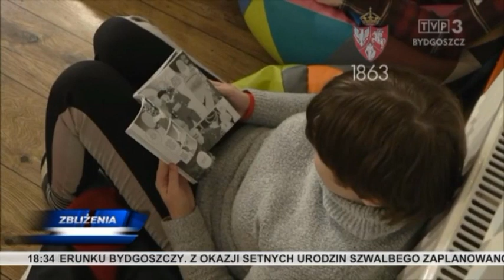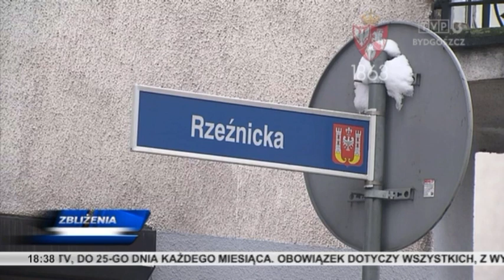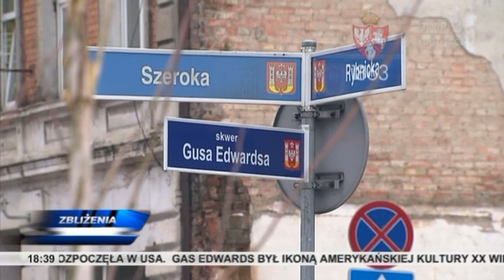Zbliżenia TVP3 Bydgoszcz 22.01.2023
TEMATY DNIA: Mija 160 lat od wybuchu Powstania Styczniowego. Po trzyletniej przerwie w Toruniu odbył się 11. Marszałkowski Bal Dobroczynny. "Rok Andrzeja Szwalbego" zainaugurowano w Zespole Pałacowo-Parkowym w Ostromecku. Gus Edwards, ikona amerykańskiej kultury XX wieku, został patronem skweru w rodzinnym Inowrocławiu. Uroczystym koncertem w Filharmonii Pomorskiej uczczono jubileusz 50-letniej działalności Chóru Akademickiego UKW.